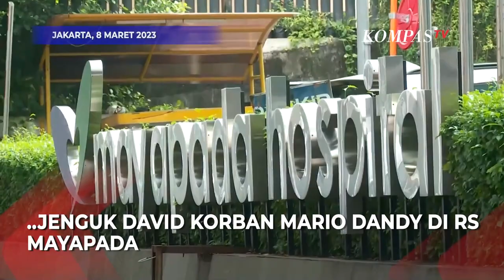Addie MS Kaget David Diberi Terapi Musik Heavy Metal untuk Pemulihan